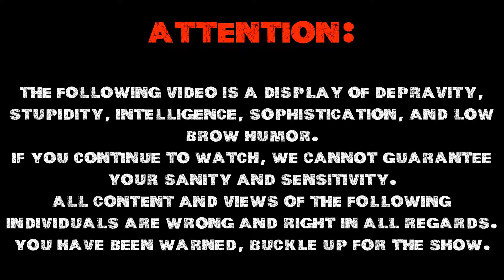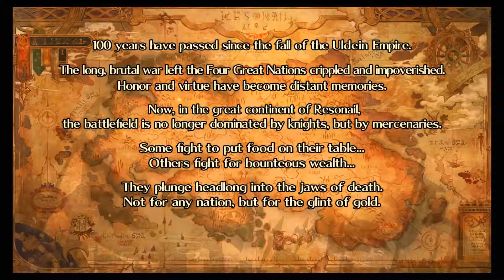JRPG CORNER: Grand Kingdom Ep1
Hey guys!!! Welcome to my JRPG CORNER! This part of the corner is a Let's Play on this amazing game: Grand Kingdom, which is a three lane strategy role playing game that is incredibly fun! ENJOY!

Please. I have tons more of videos to post and if peeps continue to sub and like, it'll give me more motivation to pump them out quicker. Thanks